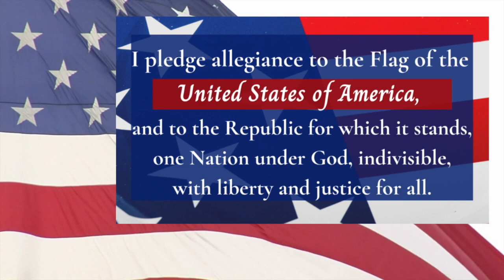Bobcat Daily News Tuesday, August 8